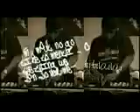Titilailai - Modele ft. Sasha